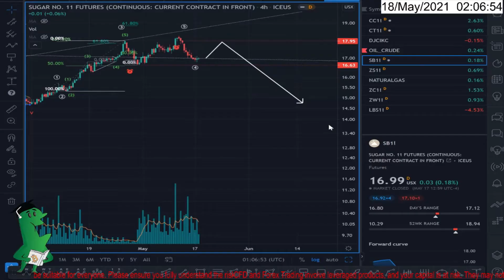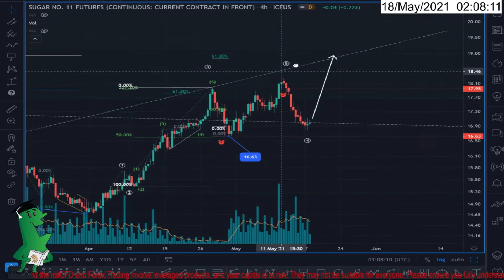Sugar future contracts another wave up ?